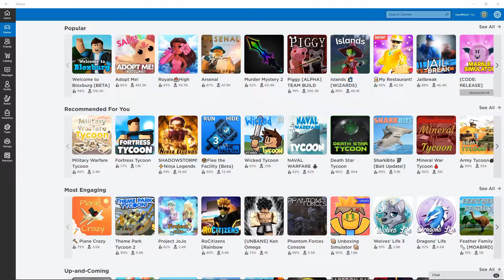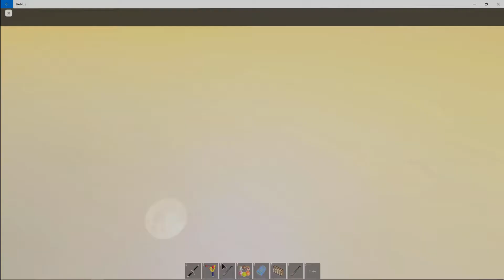Roblox Fighting on The Train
My first Roblox video.